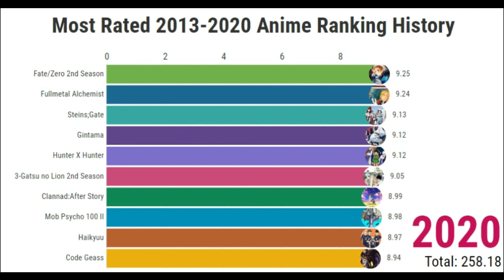Top 10 Most Rated Anime Data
Top 10  Most Rated Anime from this timeline. (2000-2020).
Most Rated Anime that are the most successful during that time period are shown by the bar graph. Enjoy this video!

(Note: This is an estimated data and not 100% guaranteed to be accurate. )